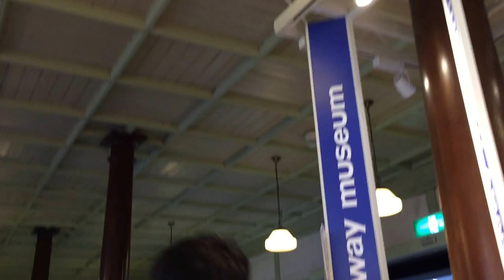Light fixtures and air conditioners in a train museum store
Recorded in Japan.

Due to the INSANE queue of videos that I have to upload, I won't always be able to make  individual descriptions for each video, especially minor videos. However, you might still find brief descriptions to explain what's happening. The description you're reading now is my set default description. However, videos that have been edited using the YouTube editor will normally have proper descriptions. It has come to the point where when I have the time, I have to upload ten or more videos on Friday night or Saturday night, and the videos I've been uploading are almost always a few weeks old. Hopefully, my "upload accumulation" will clear up, and my descriptions will return to normal. If you are a subscriber, thank you for understanding and I'm sorry if I seem to "blow up" your subscription feed with the amount of videos I have been uploading. If you have any questions about the content of the video (that would usually be explained in the description), please let me know in the comments, and I will be happy to answer them. However, ANY HARRASING COMMENTS (or bullying) WILL BE DELETED.